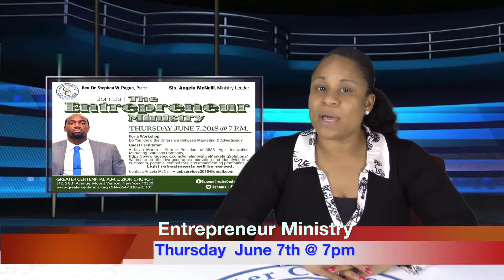5/27/18 Breaking News